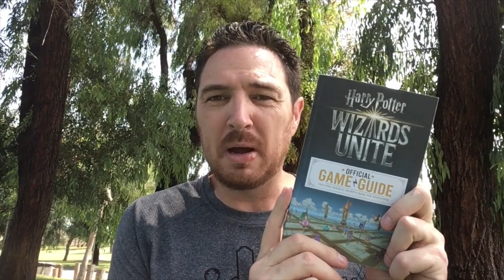HOW TO BEST USE THE PROFESSOR IN WIZARDS UNITE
The Official Harry Potter Wizards Unite Game Guide goes over a brief overview of the different professions Witches & Wizards can choose in Wizards Unite. With profession skill tree breakdowns and strategies on how to advance through the skill tree, what the game guide says about how to play Wizards Unite Professor might surprise you.